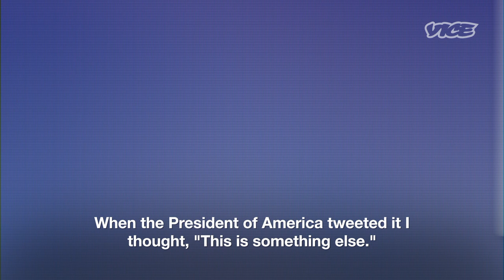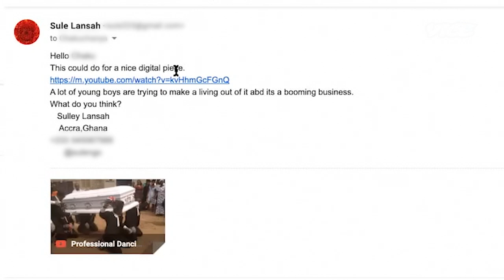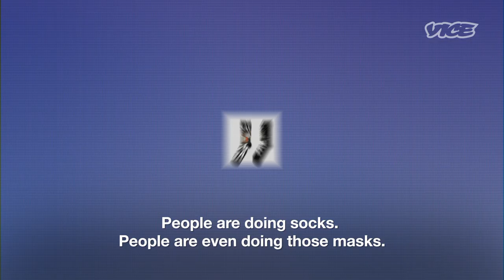The Dancing Pallbearers of Ghana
With death at the forefront of everyones’ minds during the Coronavirus outbreak, it's no surprise that one of the biggest memes to come out of the COVID 19 pandemic is a video of Ghanaian pallbearers dancing with a coffin at a funeral. The men in that video became known as the Dancing Pallbearers, but in Ghana they’re known as Nana Otafrija Pallbearing and Waiting Service led by Benjamin Aidoo. VICE meets with Benjamin Aidoo and others involved in the creation and proliferation of this meme, to investigate the video's origins and why it resonates so strongly in the current state of the world.